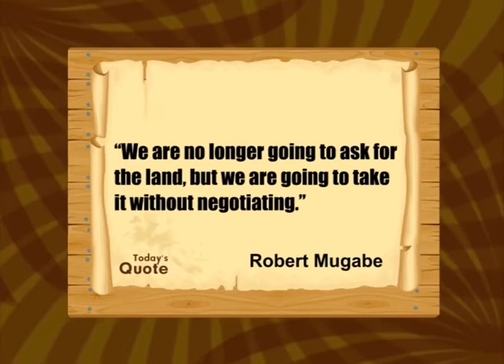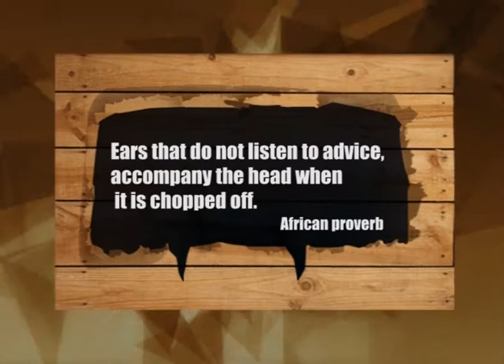AFRICA TODAY: 23RD JULY 2021 NEWS